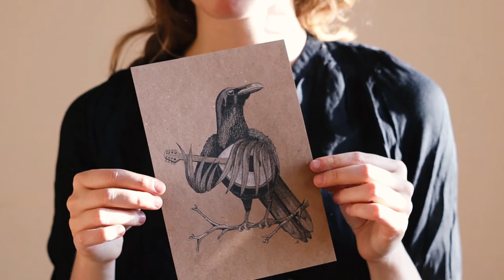I was happy last winter, and you could have been too..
GREAT RESOURCES ON 🍃 VEGANISM:

ETHICS // Documentaries:
Farm to Fridge
Earthlings

ENVIRONMENT // Documentaries:
COWSPIRACY
SEASPIRACY
The True Cost
Consumed